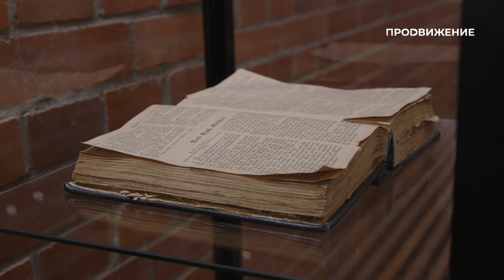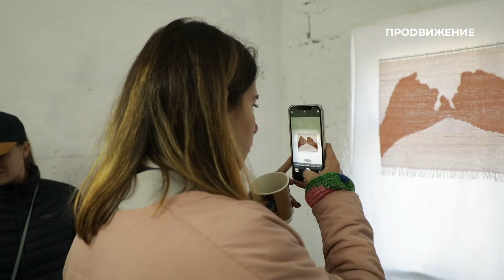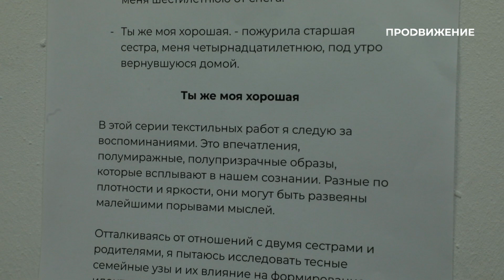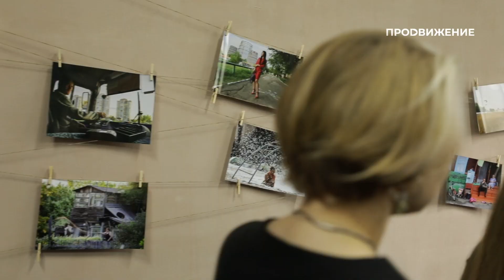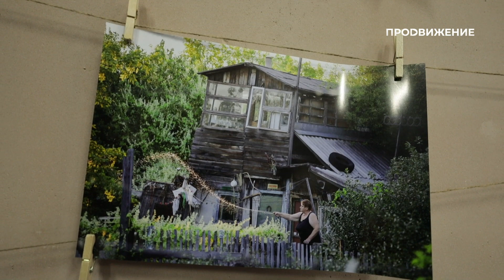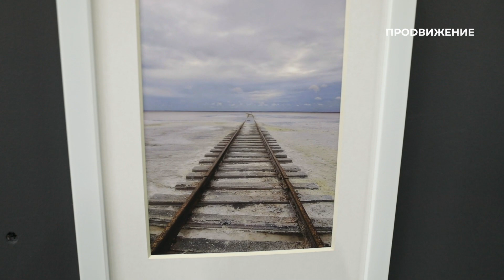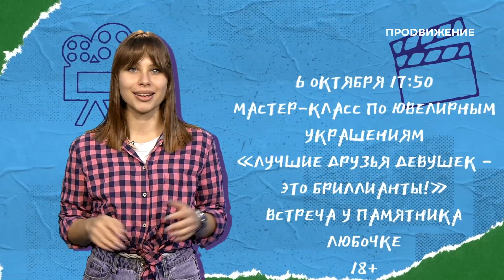Музыка, театр, выставки – каким искусством балует Омск | Свободное время 225 (2023)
Как прошёл концерт Центральной музыкальной школы в Омске, почему в Омской драме решили поставить спектакль о поэте Аркадии Кутилове, чем плёнка привлекает фотолюбителей и о чём говорили на международном кинофестивале «Ноль Плюс» – узнаете в новом выпуске программы «Свободное время»!

00:00 Вступление
00:36 Открытие музыкального сезона в Евангелическо-Лютеранской церкви Омска
04:02 Всероссийский день ходьбы в Птичьей гавани
07:34 Премьера в Драме: «Магнит. Омская история»
11:06 Открытие IIV Международного фестиваля театров кукол в «Арлекине»
14:07 Выставка гобеленов Алёны Рогатко «Ты же моя хорошая» в галерее «ООО «Водопад»
17:10 Концерт учеников Центральной музыкальной школы – Академии исполнительского искусства (Москва) в Омской филармонии
22:27 Международный фестиваль детских и семейных фильмов «Ноль Плюс» в Тюмени
25:03 Открытие арт-пространства и фотолаборатории «Волна» в Омске
27:39 Афиша

Программа «Свободное время» проведёт вас по самым интересным культурным местам Омска. Мы расскажем, как омичи могут провести свободное от работы время, какие персоны и события заслуживают внимания на этой неделе и куда сходить в ближайшие выходные.